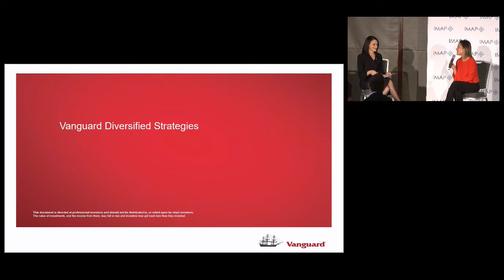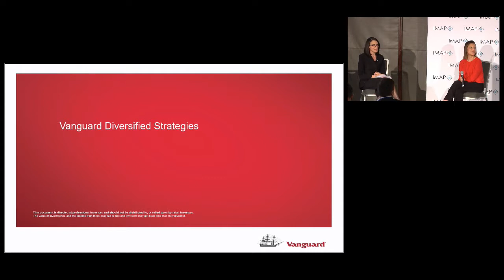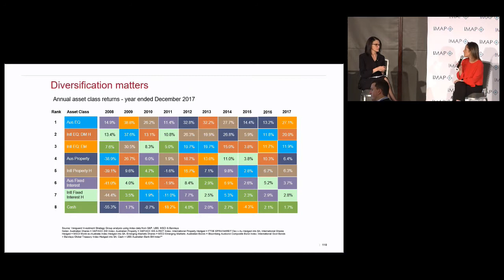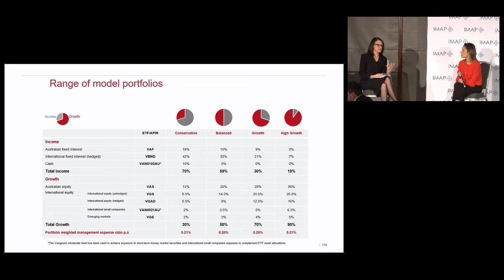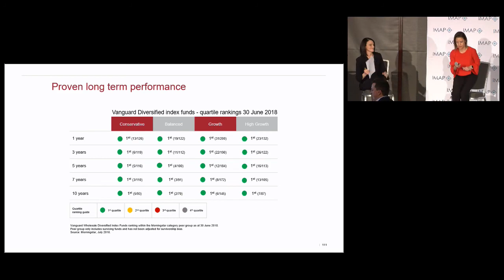Portfolio Managers - the next wave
Bianca De Melo Macquarie Bank and Anne Hamieh Vanguard